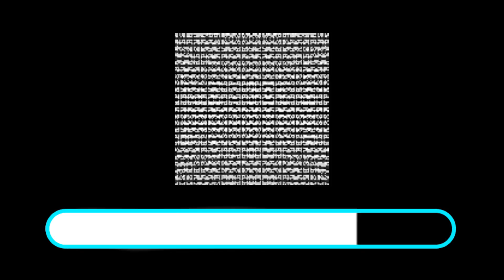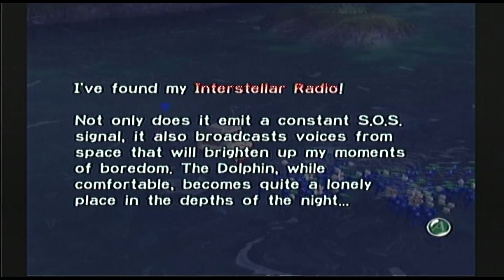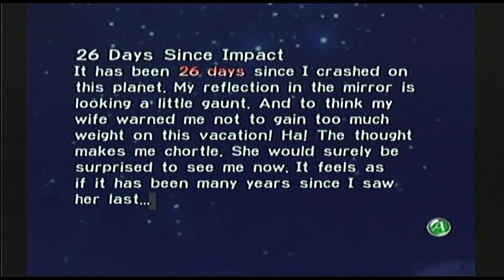Lets Play with Beth Pikmin day 26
Guess what. I am in the Distant Spring again. What parts do I retrieve? Find out :)

Thank you very much for your support :D

Watch and listen while I play through Pikmin . I make up my own silly voices and sing and make funnies. I will also read (at least mostly) the words on screen.  This is strictly for the fun of it.  I do not claim any copyrights.

I am using a dazzle to capture and pinnacle studio software. Also using a Logitech G35 headset to talk and Audacity to record me talking.